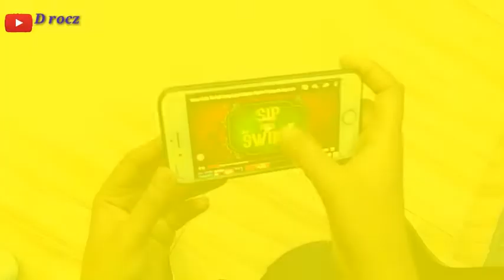COCA COLA DANCE COVER by D rocz $ Amrita singh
👑HD7 Dance classes lucknow up

💃Dancers 👇👇👇👇👇

 ~Dheeru rocz
    ~ Amrita singh

Choreograph By - D Rocz🤳

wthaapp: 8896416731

Song Description:
Track : Coca-Cola Tu

 Movie: Luka Chuppi

Actors: Kartik Aaryan (Fev.)
Kriti Sanon
Aparshakti Khurana
Pankaj Tripathi
Vinay Pathak

Lyrics : Tony Kakkar & Mellow D

Lebel : T-Series